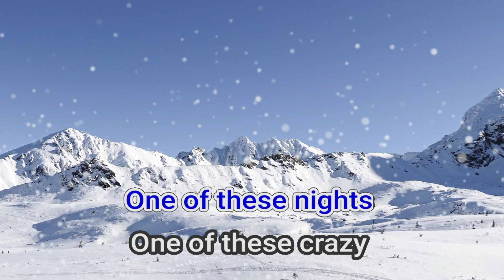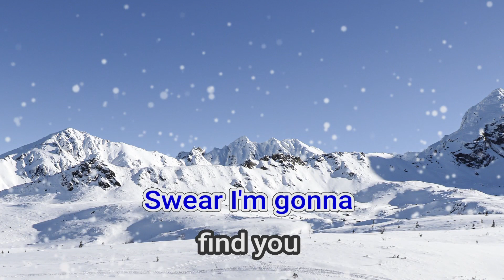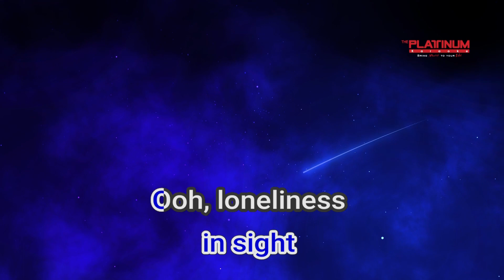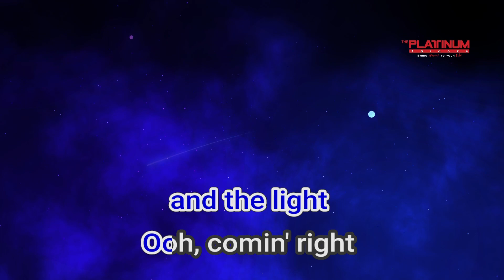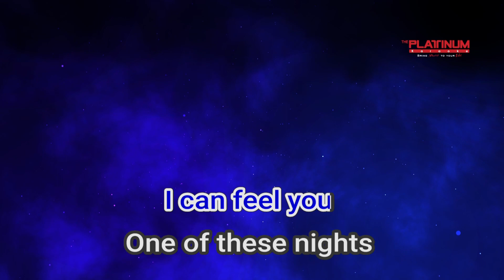00455 One Of These Nights Henley Frey